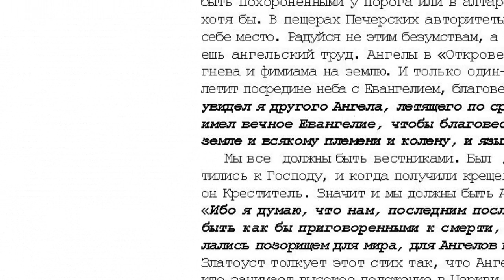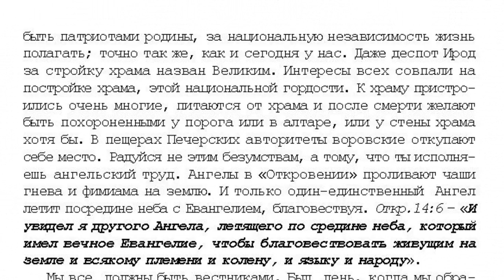36. 10 том "...открытым оком". Рождение Иоанна. стр. 565